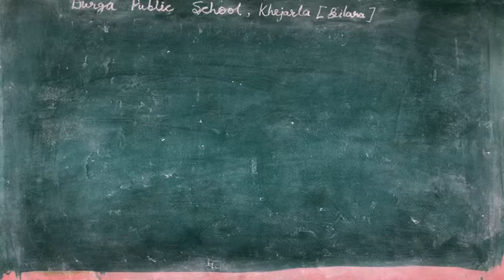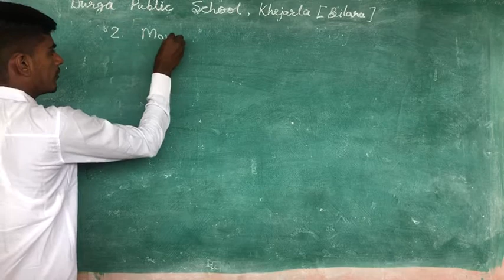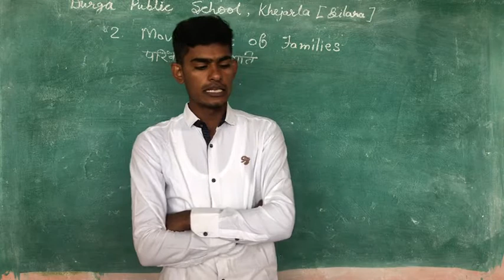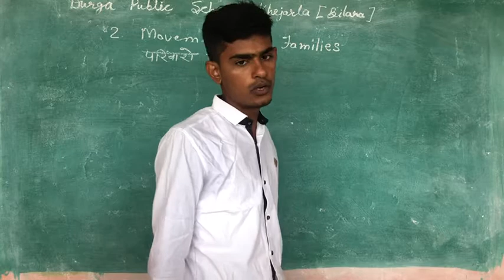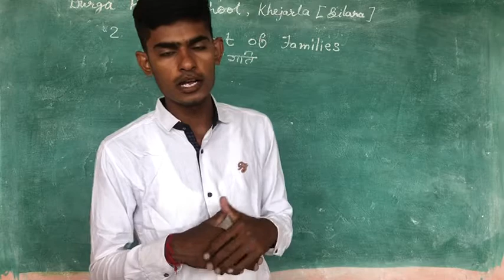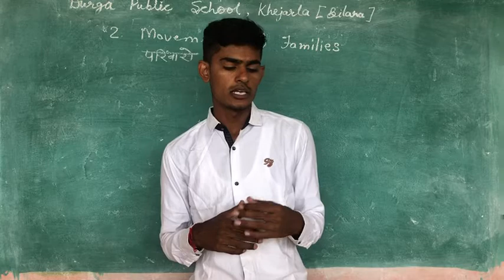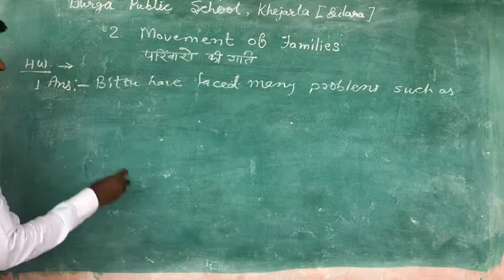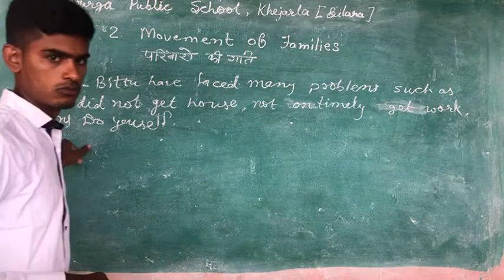V-7 movements of families